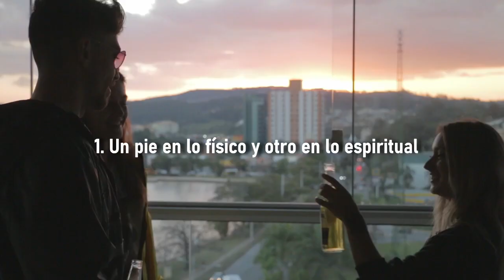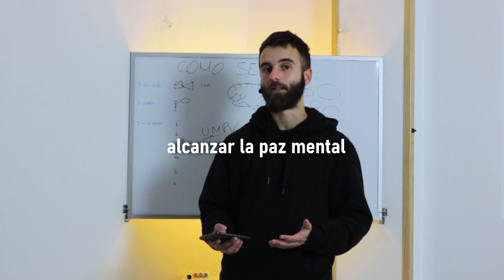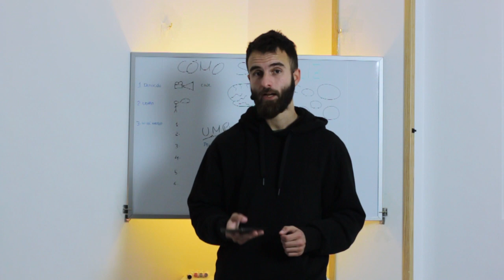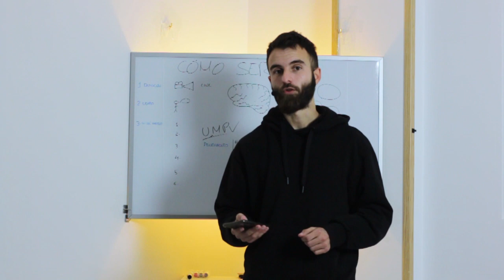Meditar me Arruinó la Vida.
En este vídeo sobre la meditación  comienza con la historia de Buda o Siddhartha Gautama y los orígenes de la meditación, desde el Budismo y los monjes tibetanos hasta Steve Jobs

En la siguiente parte del video explico una breve historia de dos amigos que acuden a un retiro espiritual para aprender a meditar

Después explico cómo Aristóteles escribió su obra "Ética a Nicómano" y dio luz a la frase filosófica "en el punto medio está la virtud". Posteriormente replicada por el poeta romano Horacio

Al final del vídeo doy 4 trucos para alcanzar el equilibrio entre lo físico y lo espiritual y cito la mejor frase del filósofo griego Aristóteles y la mejor frase de Voltaire.

También hago una pequeña referencia al cristianismo